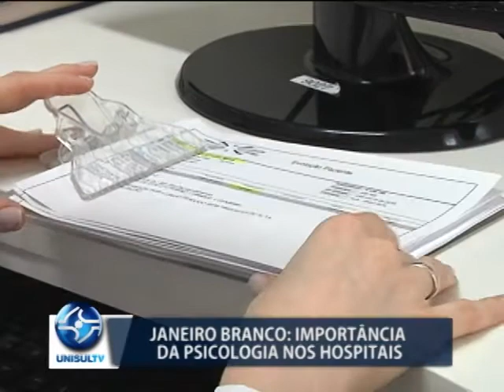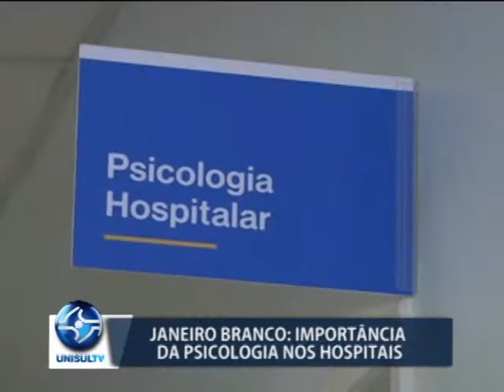Janeiro branco: importância da psicologia nos hospitais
Muitas vezes o trabalho com os pacientes do Hospital Nossa Senhora da Conceição precisa ser multidisciplinar. Um dos setores que auxilia não só os pacientes mas também as famílias deles é o da psicologia hospitalar. E é sobre esse trabalho que a gente fala agora.